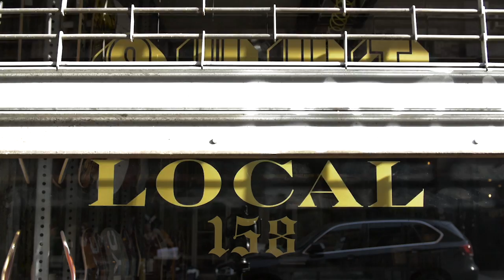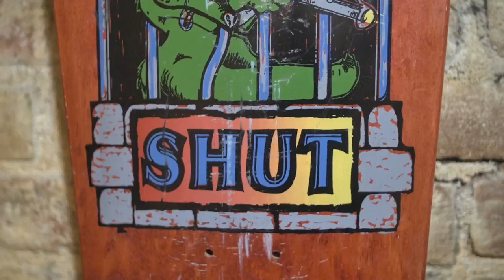DC SHOES: SHUT x DC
The footwear and apparel collection features the Lynx Prestige S SHUT and includes details like the classic “SHUT Shark” sublimated graphic on the sockliner, 3M reflective lacing and adds SHUT tags on the heel counter as well as t-shirts and fleece with the classic "SHUT Shark" artwork . A portion of the proceeds from this style will be donated to the Harold Hunter Foundation (haroldhunter.org), a grassroots, community-based organization that provides support, opportunity, and advocacy for skateboarders in NYC and beyond.

"Jem Tones" by Ocularge.